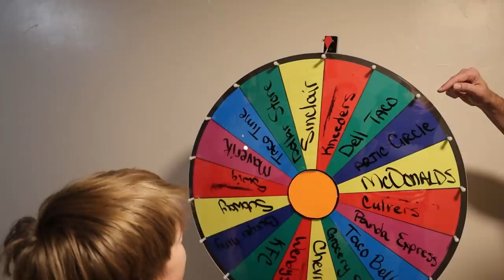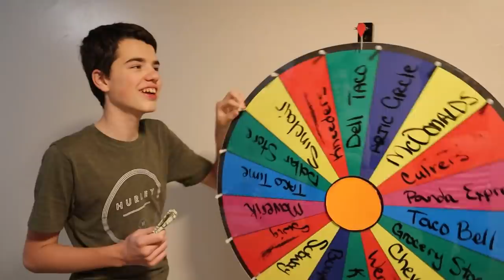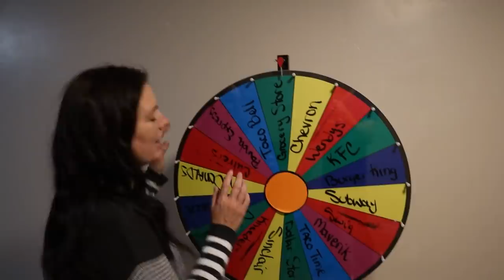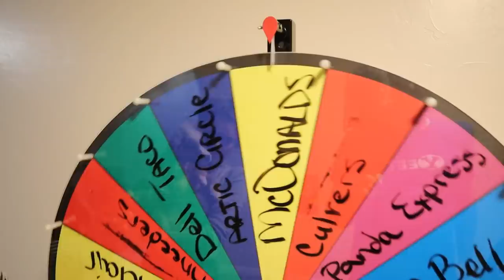Mystery Wheel Decides Where We Eat And How Much We Spend!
In this challenge the mystery wheel decides how much we are going to spend on dinner and where we are going to eat.